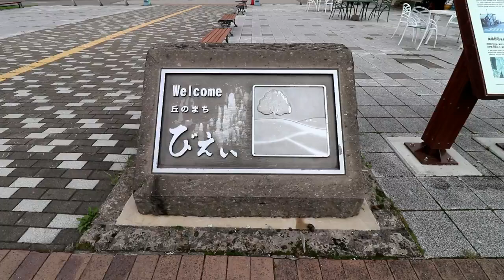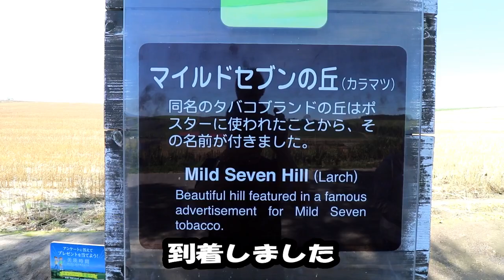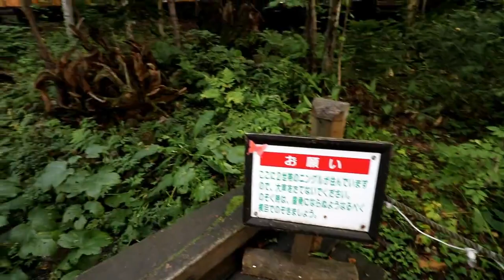キャンピングカーの旅 in 富良野 2018年9月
キャンピングカーの旅。今回は北海道の富良野と美瑛を観光してきました。
北海道に住んでても富良野に行くと北海道だな～って思います。
今回はホント天気が良くて良かった～。